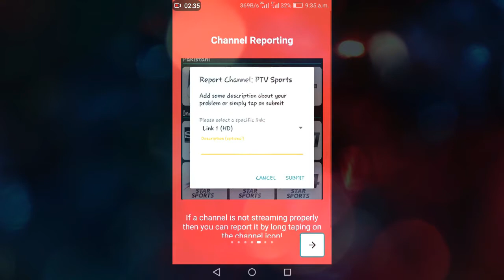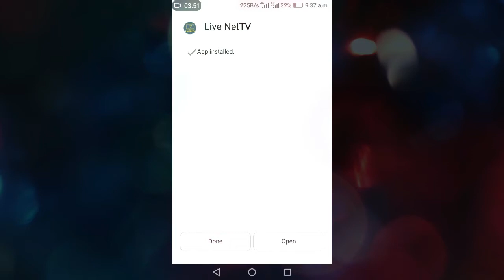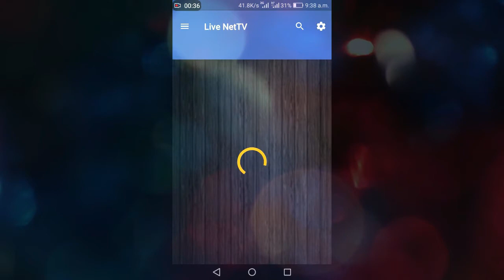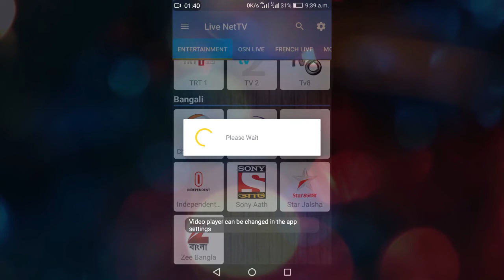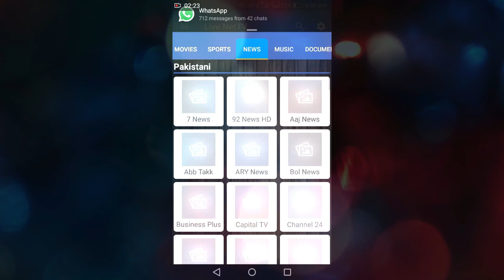Max Player দিয়ে ফ্রি Live Tv দেখুন 1000% Working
v !!!
Hello guys,this is Tips Tv .Here you can find any kinds of solving techtunes by watching our video.If you impressed by this video please like & Share this video and if you have any question about this video please comment it.To get our more video please subscribe our channel.

Our all details :-
your any problem.so jast Comment.! Or
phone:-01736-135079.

So Bye..!Tips Tv R..! (^_^)..! (^_^).